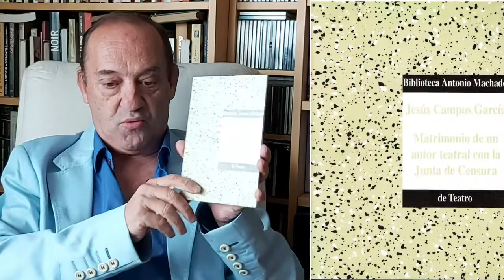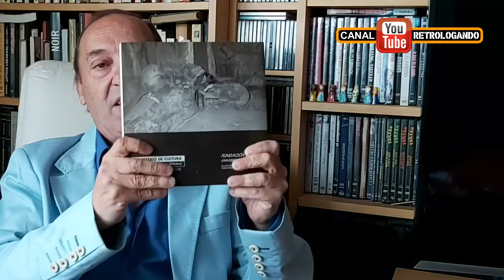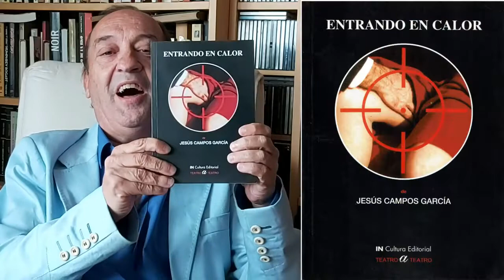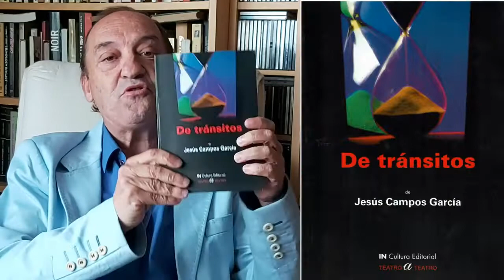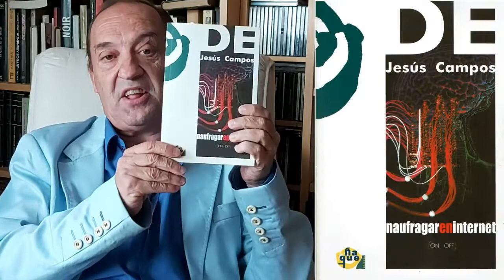JESUS CAMPOS 🎭 La polivalencia en el TEATRO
✅ Jesús Campos (1938) autor teatral, director y escenógrafo español. En su teatro propone una mirada crítica hacia la sociedad española, con buenas dosis de humor negro.